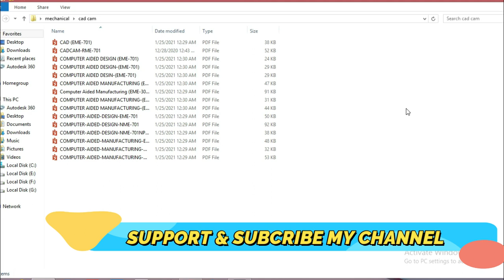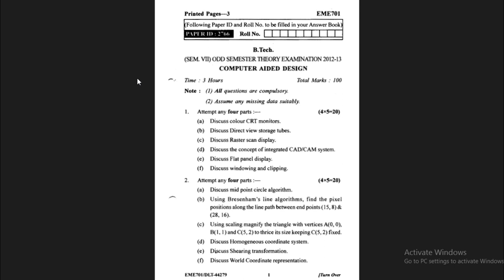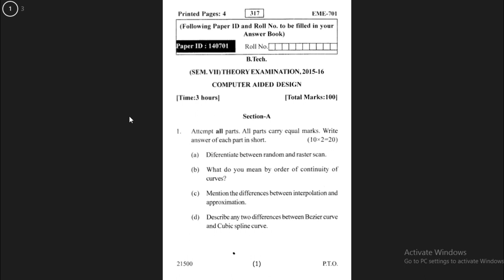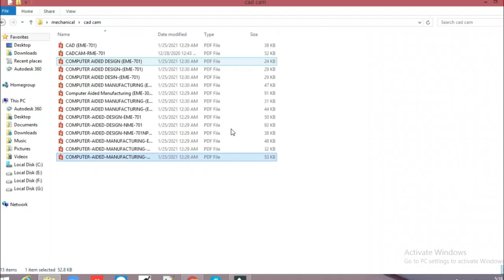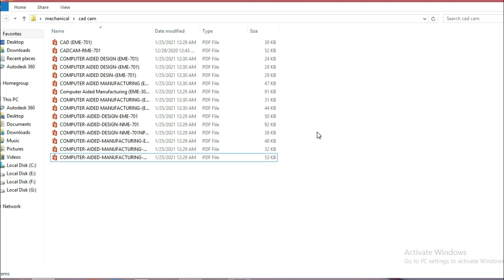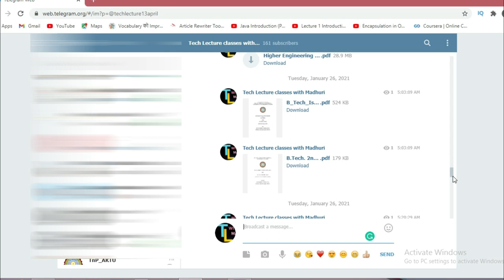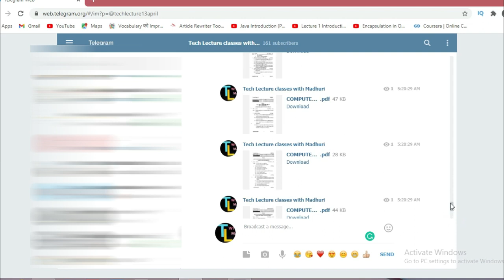AKTU SAMPLE PAPER FOR CAD/CAM || EASY TO DOWNLOAD AND GET IN PDF FORM || TECH LECTURE